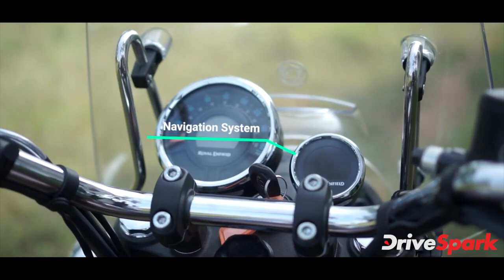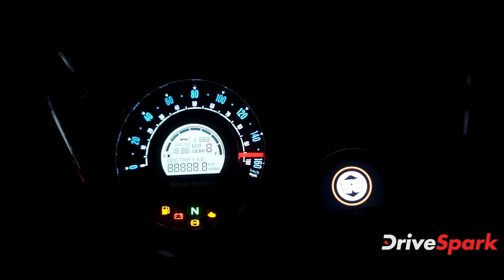Royal Enfield Meteor 350 Kannada Review | Kannada DriveSpark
Royal Enfield Meteor 350 ರಿವ್ಯೂ | ಮಿಟಿಯೊರ್ 350 ಕ್ರೂಸರ್ | Kannada DriveSpark

ರಾಯಲ್ ಎನ್‌ಫೀಲ್ಡ್ ಕಂಪನಿಯು ತನ್ನ ಹೊಸ ಮಿಟಿಯೊರ್ 350 ಕ್ರೂಸರ್ ಬೈಕ್ ಮಾದರಿಯನ್ನು ಭಾರತದಲ್ಲಿ ಬಿಡುಗಡೆ ಮಾಡಿದ್ದು, ಹೊಸ ಬೈಕ್ ಮಾದರಿಯು ಫೈರ್‌ಬಾಲ್, ಸ್ಟೆಲ್ಲಾರ್ ಮತ್ತು ಸೂಪರ್‌ನೊವಾ ವೆರಿಯೆಂಟ್‌ಗಳೊಂದಿಗೆ ಅತ್ಯುತ್ತಮ ಫೀಚರ್ಸ್ ಪಡೆದುಕೊಂಡಿದೆ.  ಸುಧಾರಿತ ತಂತ್ರಜ್ಞಾನ ಪ್ರೇರಣೆ ಮತ್ತು ನವೀಕೃತ ವಿನ್ಯಾಸ ಹೊಂದಿರುವ ಮಿಟಿಯೊರ್ 350 ಕ್ರೂಸರ್ ಬೈಕ್ ಮಾದರಿಯು ಥಂಡರ್‌ಬರ್ಡ್ ಮಾದರಿಗಿಂತಲೂ ಆಕರ್ಷಕವಾಗಿದ್ದು, ಇತ್ತೀಚೆಗೆ ಡ್ರೈವ್‌ಸ್ಪಾರ್ಕ್ ತಂಡವು ಹೊಸ ಬೈಕಿನ ಕಾರ್ಯಕ್ಷಮತೆ ಕುರಿತಾಗಿ ಫಸ್ಟ್ ರೈಡಿಂಗ್ ಕೈಗೊಂಡಿತ್ತು.

ಮಿಟಿಯೊರ್ 350 ಬೈಕ್ ಮಾದರಿಯು 349-ಸಿಸಿ ಫ್ಯೂಲ್ ಇಂಜೆಕ್ಷೆಡ್ ಸಿಂಗಲ್ ಸಿಲಿಂಡರ್ ಹೊಂದಿದ್ದು, 5-ಸ್ಪೀಡ್ ಗೇ‌ರ್‌ಬಾಕ್ಸ್‌ನೊಂದಿಗೆ 20.2-ಬಿಎಚ್‌ಪಿ ಮತ್ತು 27-ಎನ್ಎಂ ಟಾರ್ಕ್ ಉತ್ಪಾದನೆ ಮಾಡಬಲ್ಲದು. ಹೊಸ ಬೈಕ್ ಮಾದರಿಯು ದೆಹಲಿ ಎಕ್ಸ್‌ಶೋರೂಂ ಪ್ರಕಾರ ಆರಂಭಿಕವಾಗಿ ರೂ. 1.75 ಲಕ್ಷದಿಂದ ರೂ. 1.81 ಲಕ್ಷ ಬೆಲೆ ಪಡೆದುಕೊಂಡಿದ್ದು, ಹೊಸ ಬೈಕಿನಲ್ಲಿ ನೀಡಲಾಗಿರುವ ಟಿಪ್ಪರ್ ಮೀಟರ್ ಸೌಲಭ್ಯವು ಪ್ರಮುಖ ಆಕರ್ಷಣೆಯಾಗಿದೆ.